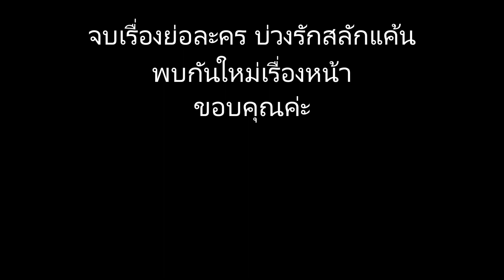เรื่องย่อละคร บ่วงรักสลักแค้น HD ★ภาพคม เสียงชัด★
บ่วงรักสลักแค้น ละครช่อง 8

บทประพันธ์โดย : อัปสรา
บทโทรทัศน์โดย : กษิดินทร์ แสงวงศ์
กำกับการแสดงโดย : กษมา นิสัยพันธุ์
ควบคุมการผลิตโดย : บุณฑณิก บูลย์สิน
ออกอากาศทุกวันพุธ-ศุกร์ เวลา 09.00 น. และ 19.40 น. ทางช่อง 8

รายชื่อนักแสดงนำใน ละคร บ่วงรักสลักแค้น

นิโคล เทริโอ  รับบท  ดาวราย
นุสบา ปุณณกันต์  รับบท  มาลา
อรวรรษา ฐานวิเศษ  รับบท  มาลัย
โอลิเวอร์ พูพาร์ท  รับบท  ปกป้อง
ศุภกิจ ตังทัตสวัสดิ์  รับบท  พันลือ
วสุ แสงสิงแก้ว  รับบท  ก้องภพ
วริษฐา หล่อโลหการ  รับบท  มาลี
ธรากร สุขสมเลิศ  รับบท  ปองพล
สิทธา สภานุชาติ  รับบท  ชยพล
ชลฤดี อมรลักษณ์  รับบท  ปานดาว
อธิกิตติ์ พริ้งพร้อม  รับบท  ชลกร
กฤตพร หาญโยธิน  รับบท  ปานวาด
พุทธิพงษ์ คล้ำจีนภาณุวงศ์  รับบท  ปัฐวี
นันทิกานต์ สิงหา  รับบท  ดุจเดือน
สุธีร์ เสียงหวาน  รับบท  คีรี
ปานพิมพ์ เตชธนะชัยพัฒน์  รับบท  แวนด้า